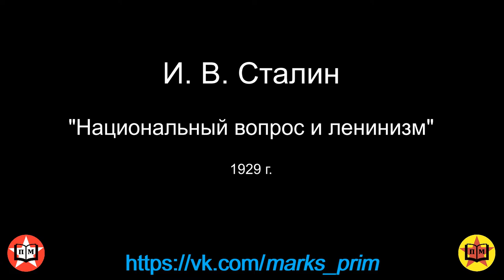Национальный вопрос и ленинизм (1929)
Обработанная запись кружка.